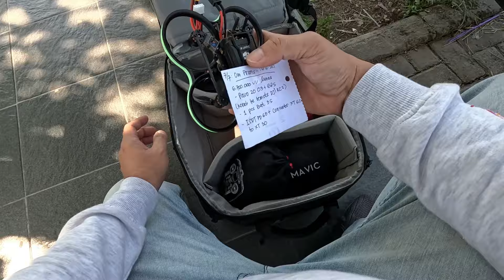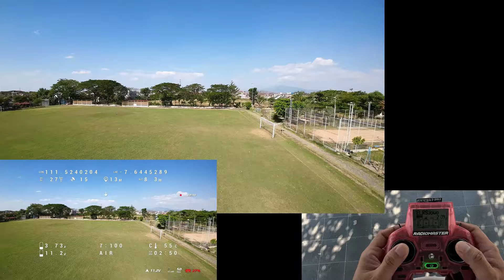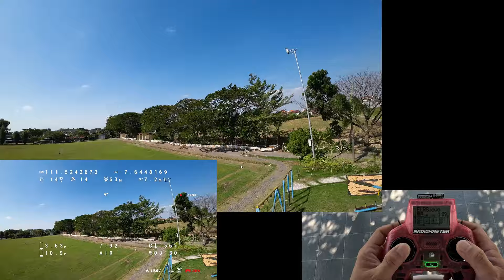BETAFPV PAVO20 DJI O3 GPS Buat Pemula Di Tangerang Selatan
Terimakasih Om Prams di Tangerang Selatan atas orderan dan kepercayaan'nya ke PN.🙏🏻🙏🏻
Happy Flying and Safe Fly 🤩🤘

•Untuk order / pemesanan langsung japri ke WA
(No WA ada di About)

-Kipas Angin Mini Miniso (Wajib Punya)
Buat kipasin VTX / Air Unit Waktu Setting.

-Baterai Vapecell Li-ion 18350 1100mah
(Untuk Radiomaster Zorro)

-Baterai Li-ion 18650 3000mah Sony VTC6
(u/ Radiomaster Pocket)